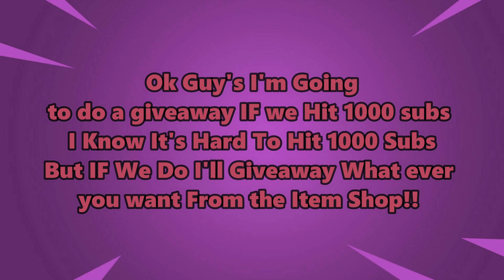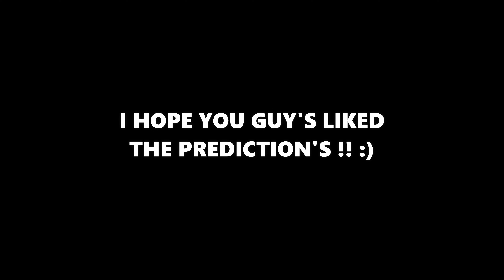Fortnite Item Shop Prediction APRIL 19TH,2021-item shop Predictions.(GIVEAWAY!!)